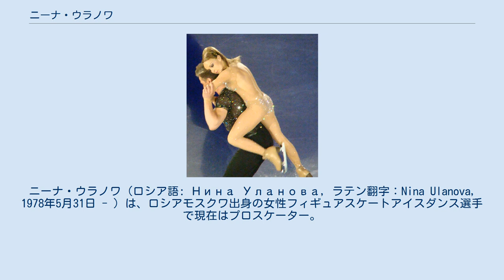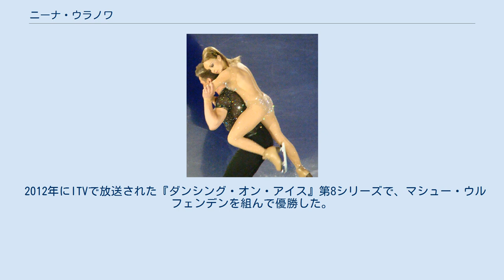ニーナ・ウラノワ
ニーナ・ウラノワ（ロシア語: Нина Уланова, ラテン翻字：Nina Ulanova, 1978年5月31日 - ）は、ロシアモスクワ出身の女性フィギュアスケートアイスダンス選手で現在はプロスケーター。
1997年世界ジュニア選手権優勝。
パートナーはミハイル・スチフーニン、アレクサンドル・パブロフ。
 ロシアのモスクワに生まれ、4歳のときにスケートを始めた。
のちにミハイル・スチフーニンとカップルを結成し、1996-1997年シーズンの世界ジュニア選手権では優勝を果たした。
翌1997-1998年シーズンよりシニアクラスにも参戦したが、世界選手権にも欧州選手権にも出場することはなく、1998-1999年シーズンをもってミハイル・スチフーニンとのカップルを解散した。
 その後、フランスに渡りアレクサンドル・パブロフと新たにカップルを結成し、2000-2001年シーズンにはISUグランプリシリーズにも出場を果たしたが、シーズン終了後に解散し、アマチュアを引退した。
引退後はプロスケーターとなり、「ホリデー・オン・アイス」などアイスショーで活動を続けている。
 2012年にITVで放送された『ダンシング・オン・アイス』第8シリーズで、マシュー・ウルフェンデンを組んで優勝した。